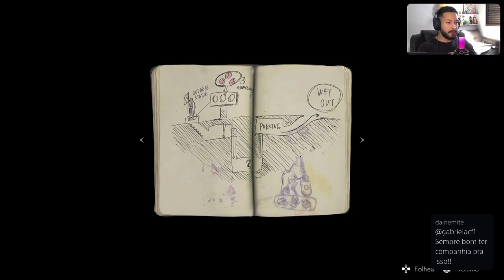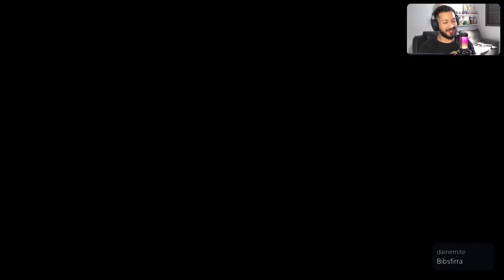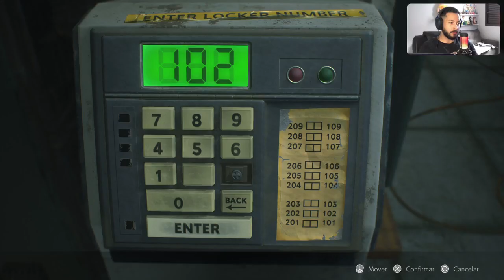RESIDENT EVIL 2 (PARTE 1 - LEON) - PS5